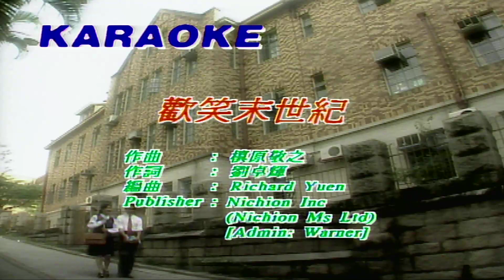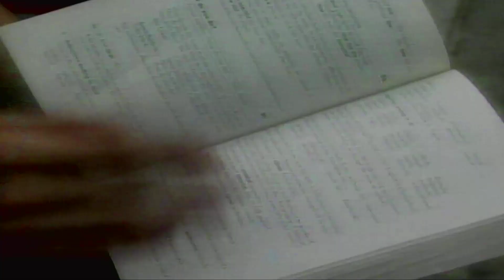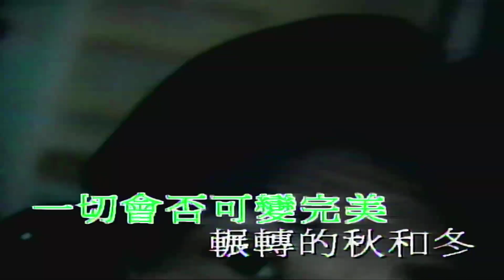歡笑末世紀-黎明-主唱 KARAOKE